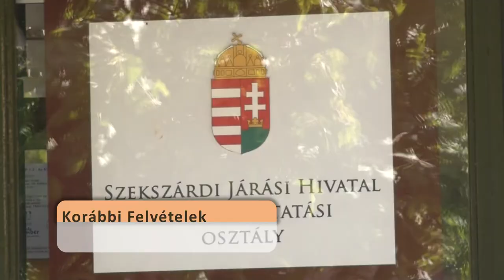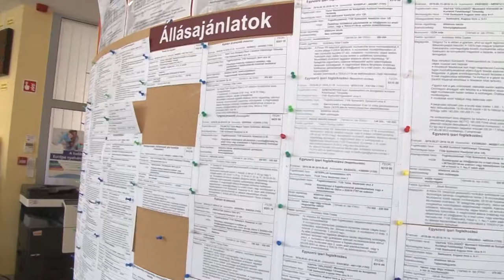20200109 hozam kezdo vallalkozasok